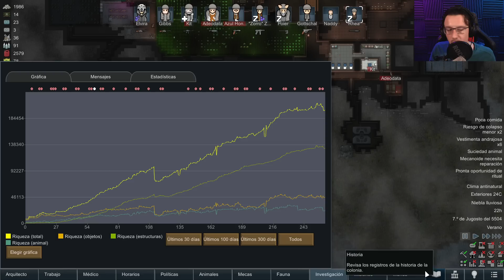🧛‍♂️ RimWorld BIOTECH: Elvira la Vampira - Ep 43 | Gameplay Español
📲 Descarga la APP de Eneba y vende juegos, consolas o PC's

Bienvenidos a una nueva serie de Rimworld!

Esta vez comenzamos nueva serie con el DLC: BIOTECH. Incluye a grandísimos rasgos 4 novedades sustanciales. Genotipos (vampiros, hombres cerdo, furros, etc). vinculación psíquica y fabricación y uso de mecanoides, capacidad reproductiva (ninios y ninias que nacerán en nuestra colonia) y contaminación.

Es el DLC más gordo que ha salido hasta la fecha y tiene una pintaza increíble...

Nuestro objetivo? Siendo Rimworld, cualquier cosa más allá de la propia supervivencia es un objetivo tremendamente ambicioso. Trataremos de avanzar, medrar y en la medida de lo psoible, destruir a nuestros enemigos... Me acompañas prim@h??

LISTA DE MOCS DE LA SERIE (Gracias a Guilleguzman, Darky Star y Alberto Massanet):
-  Animal Behaviours
- Blueprints
- HugsLib
- Interaction Bubbles
- Medical Tab
- Multi-Verb Combat Framework
- Pick Up and Haul
- Scattered Stones
- Simple Sidearms
- Vanilla Framework Expanded
- Vanilla Social Interactions Expanded
- Wall Light